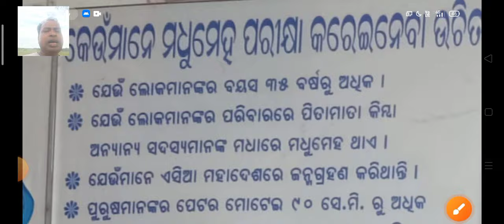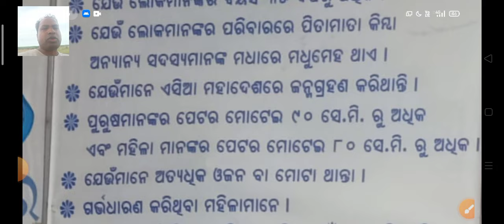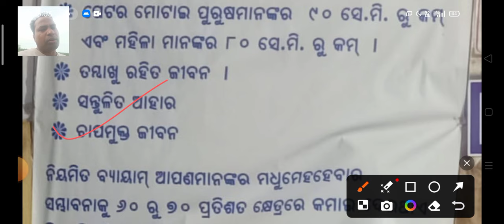Diabetic disease // madhumeha disease // How to control diabetes